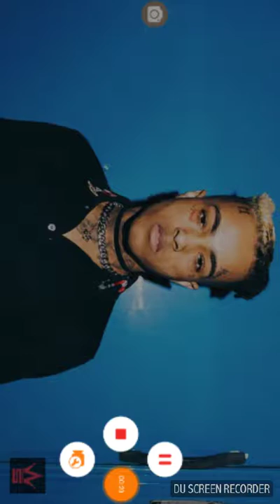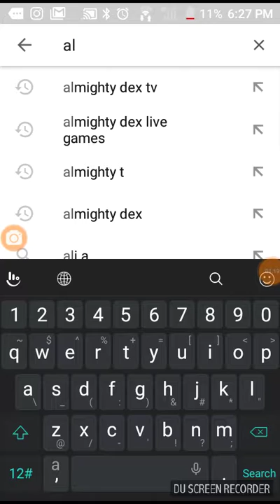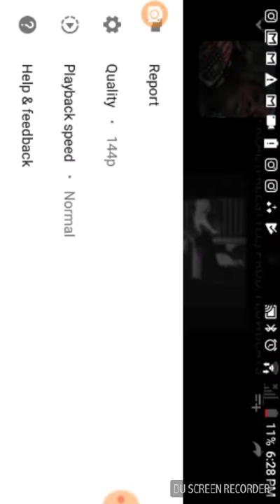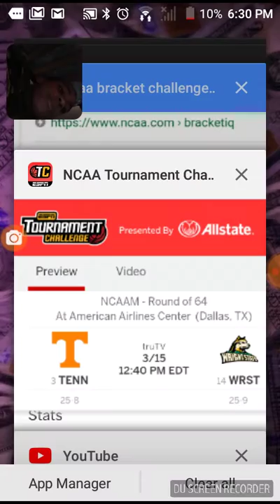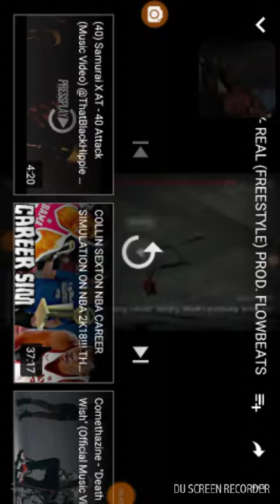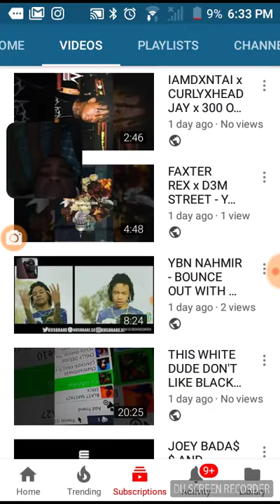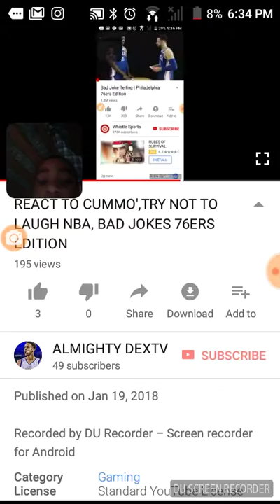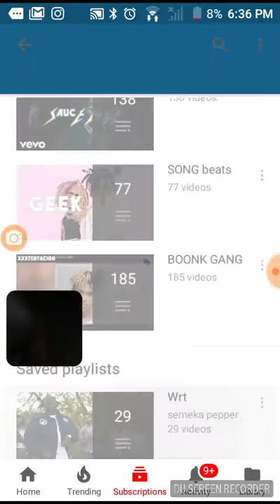FIRE OR TRASH - REAL4 SPY-REAL FREESTYLE REACTION